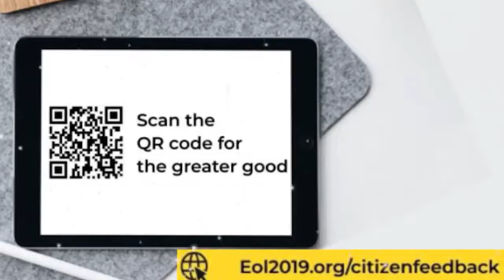Hamirpur: Kanwar's retaliation over the statement of Congressmen on the change in liquor policy.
हमीरपुर: शराब नीति में हुए बदलाव पर कोंग्रेसियों के बयान पर कंवर का पलटवार